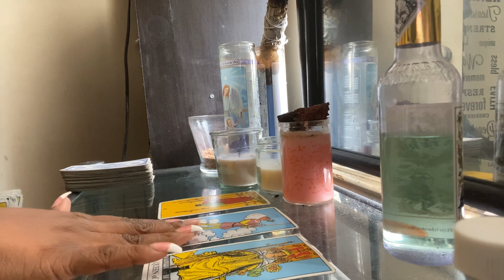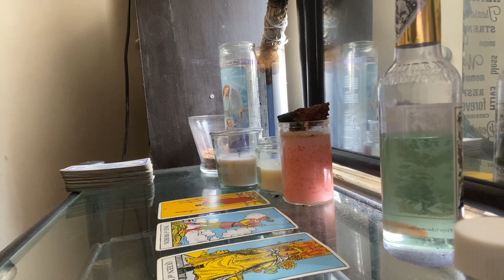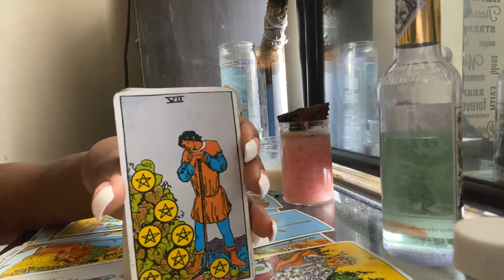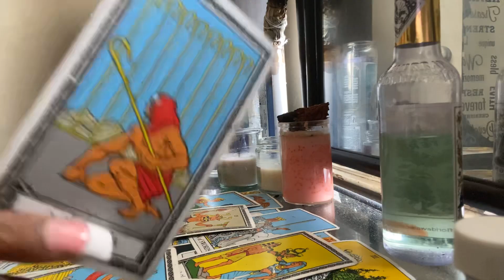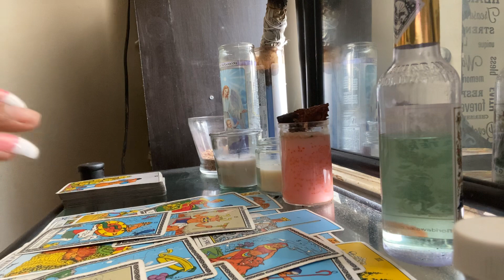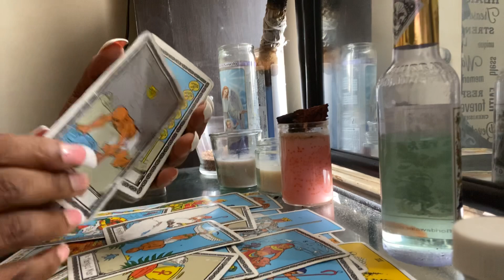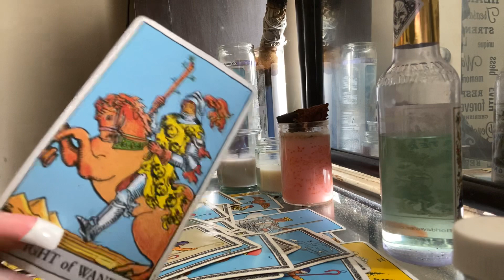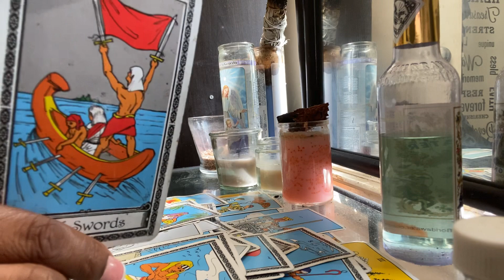GEMINI DAILY* moving right along | AUGUST 2020